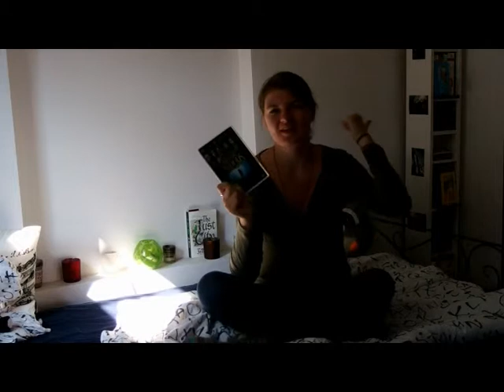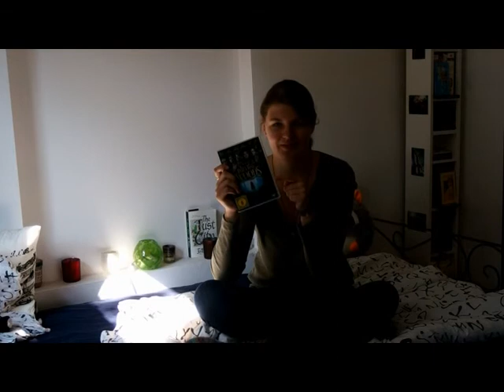giants in the sky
here is my theory about what happens after death

let me know what you think and what your 'skypicture' would look like in the comments